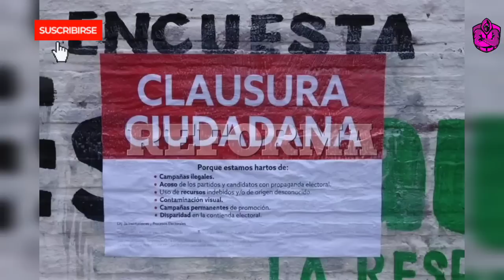¡NOTICIÓN VIRAL DE LORET! XÓCHITL ACORRALA A AMLO! YA ESTÁ ARRIBA EN LAS ENCUESTAS! YA ES OFICIAL!